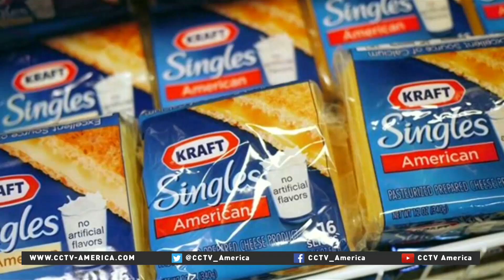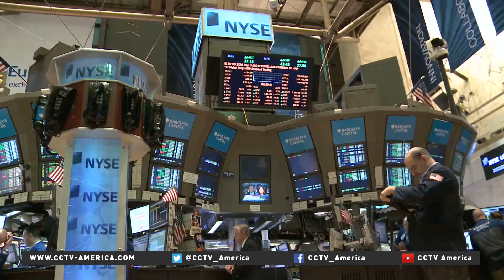Popular brands Kraft and Heinz to merge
Some of the world's most famous foods are becoming one family. And the man putting the icing on this mega merger? None other than legendary investor Warren Buffett. Owen Fairclough filed this report from Washington D.C.